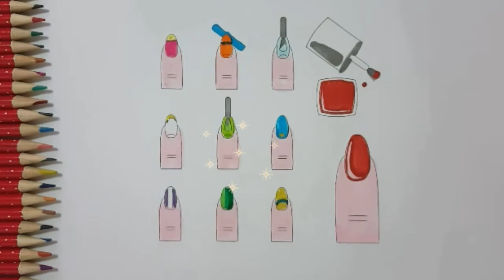NAIL POLISH! Learn HOW to COLOUR NAIL POLISH.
Welcome to FUN COLOUR! Join us for fun learning, drawing, and colour. Be sure to check out other videos. Let Enjoy together with lots of fun!